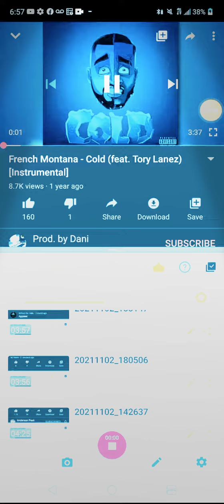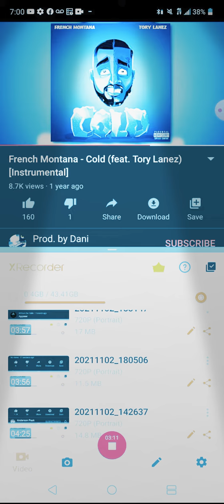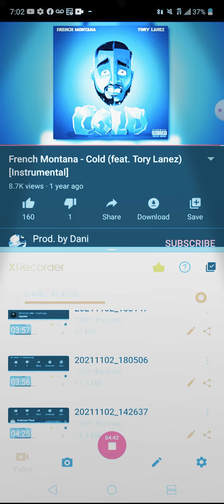TORY LOONEY TANES FT. ROBOCUP HURRLAIN